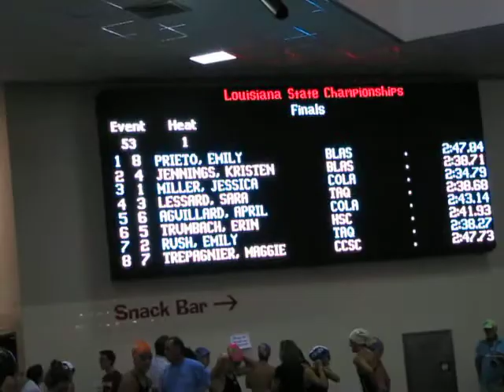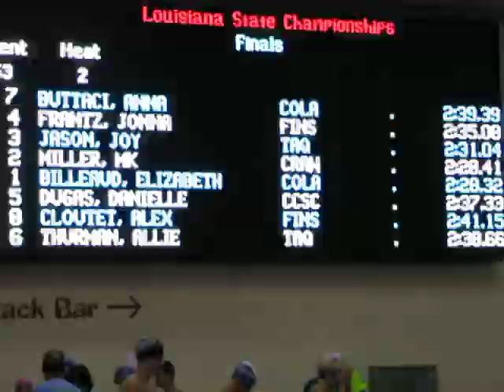2011 LA Long Course State Swim Meet - Event 53: Girls 15-16 200 IM Finals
2011 LA Long Course State Swim Meet, July 16, 2011
Event 53:  Girls 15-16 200 IM Finals (Saturday Night)
Heat 2, Lane 2:  Jonna Frantz, and Lane 7:  Alex Cloutet